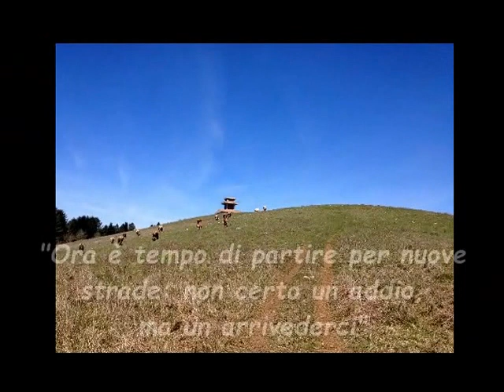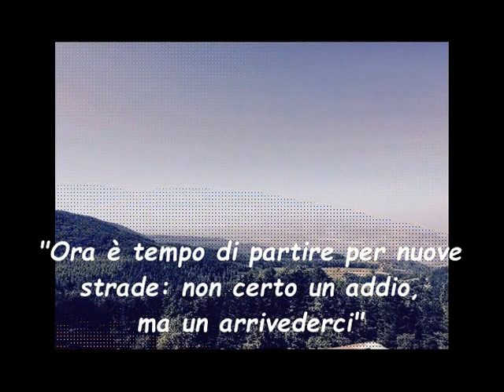Agesci gruppo VV1- attività estive 2016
• EMOZIONI INDESCRIVIBILI, MOMENTI CHE RIMARRANNO PER SEMPRE NEI NOSTRI CUORI.